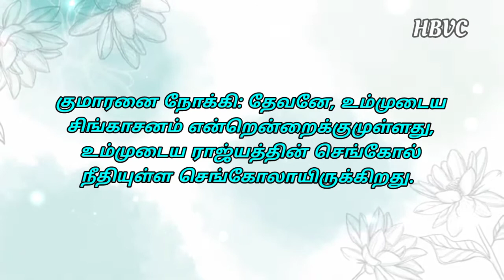Holy Bible Verse Channel || இன்றைய வசனம் || Today Bible Verse|| 27/10/2021🙏🙏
[சங்கீதம் 1:2]